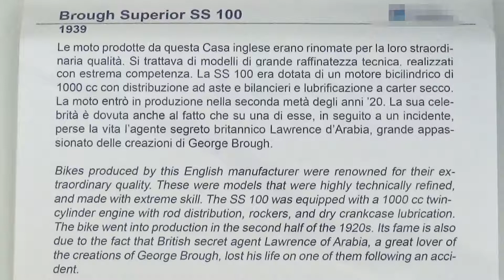Brough Superior SS100 - 1939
The Brough Superior SS 100 was a motorcycle designed and built by George Brough in Nottingham in 1924. Each specimen was produced to meet specific customer requirements (for example, each handlebar was made by hand), combining frames produced by Brough with engines supplied by other manufacturers; there were 69 SS100s produced in 1925 at the cost of 170 pounds at the time. The bike, after a magazine of the time had so defined it, was advertised by Brough, without the permission of the car manufacturer, like the Rolls-Royce of motorcycles and each motorcycle had a guaranteed speed of 100 miles per hour (160 km/h), from which the abbreviation 100 distinguishes it. The SS100 (Super Sports 100) was built using components chosen from many different suppliers. The first engine, used between 1924 and 1936, was a KTOR of JAP, built by J.A. Prestwich is designed by Val Page, V-shaped with double camshaft. From 1936 a modified Matchless engine was used. The change was the 3-speed 4-STUD from the Sturmey-Archer. Brough had developed features of the Harley-Davidson fork and produced its own version produced by the Castle Fork and Accessories Company which combined a light weight with resistance; this made it one of the main components to make the SS100 very manageable. On April 27, 2008 at the Stafford Motorcycle Show the Bonhams auction house sold a Brough Superior SS100 of 1934 at £ 166,500 - a value that sets a world record for a British auction. A new sales record was established on 22 October 2010 when a Brough Superior SS100 of 1929 was sold to the Haynes International Motor Museum. The bike has reached the value of 286,000 pounds.